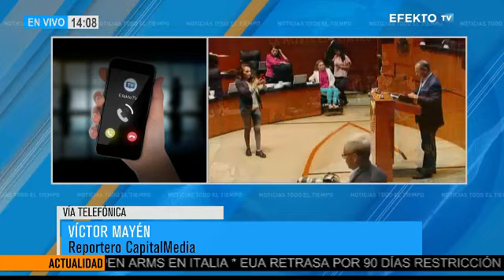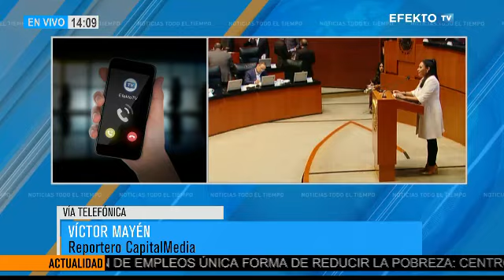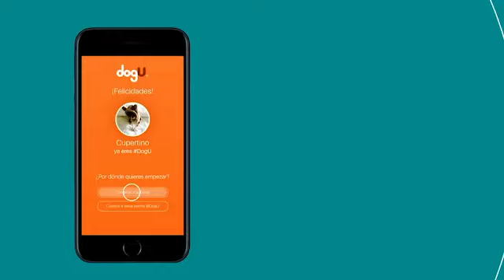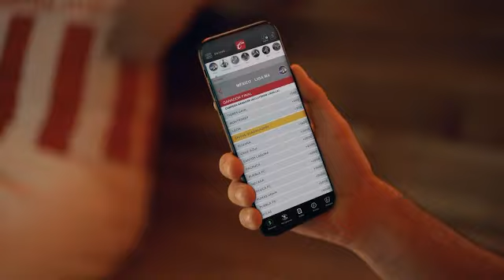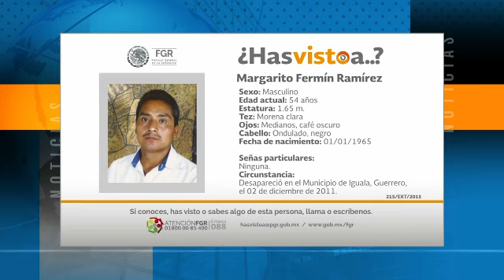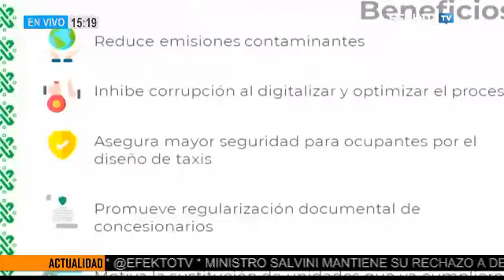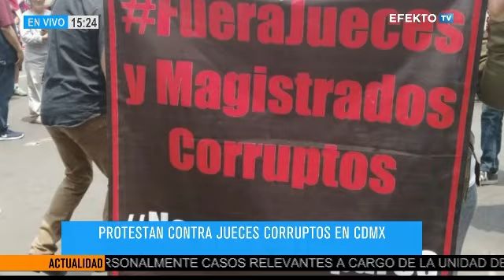Revive el noticiero con Vladimir Galeana - 19 de agosto de 2019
EfektoTV está basado en sólidas propuestas de contenido informativo objetivo, plural, independiente y analítico.
Estamos en los canales:
234 SKY
125 iZZi
163 Total Play
159 Megacable
Consulta a tu proveedor en México, EE.UU. y América Latina.